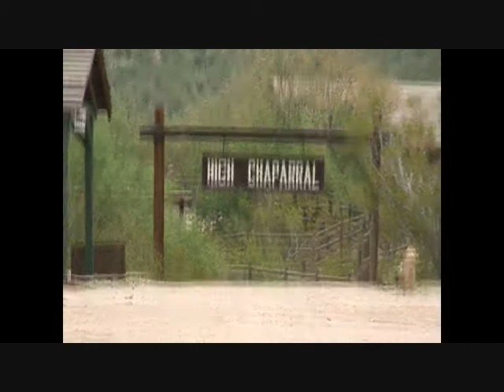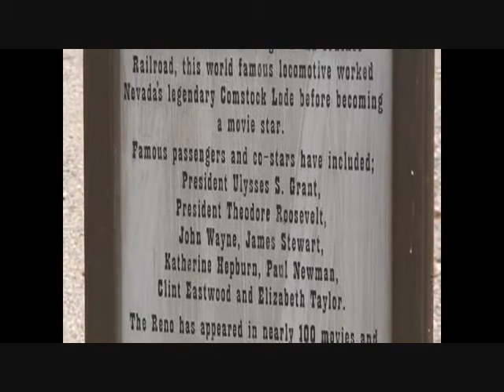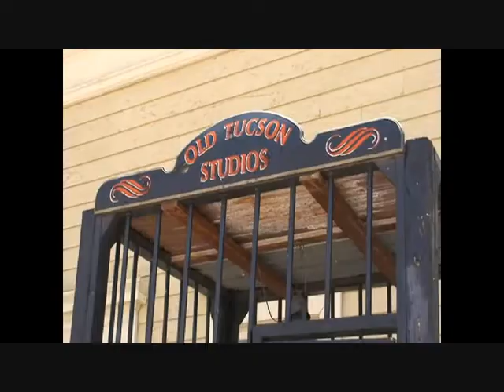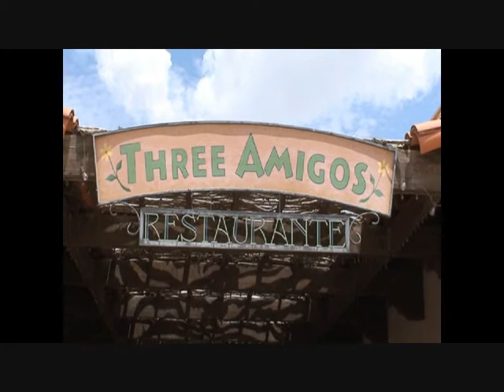Old Tucson Studios 2008 Part 1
Nice place and many interesting informations about movies and tv series they filmed there.